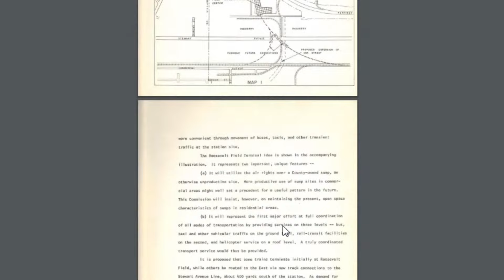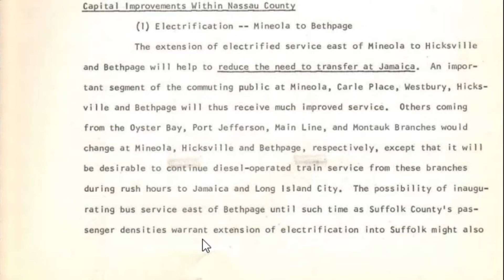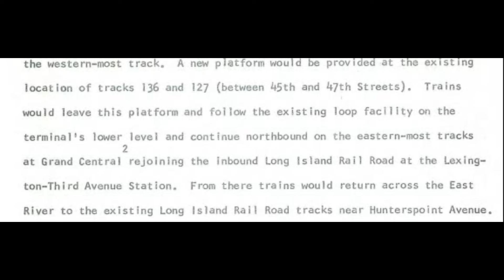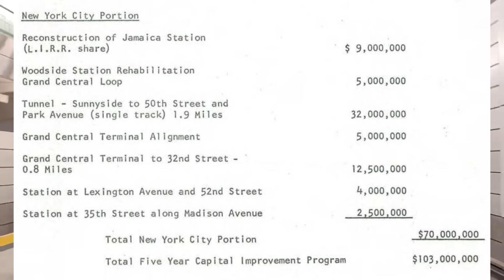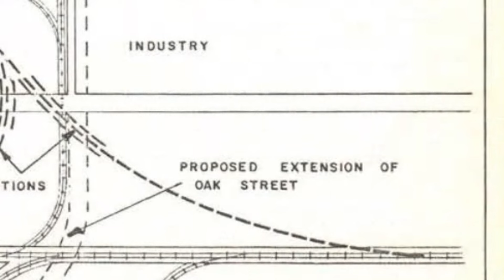The Forgotten LIRR Expansion Plans from 1963: Better Rail Service for Nassau County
We don't see massive expansions of the LIRR(Long Island Railroad) these days(except East Side Access and Main Line third track). But back in 1963, Nassau County proposed some interesting expansion plans for the LIRR, today we will take a look at these proposals.

*All clips in this video were filmed by me.

0:00 Intro
1:00 Main Line Electrification and Grade Seperation
1:50 LIRR to Grand Central(Different Plans than now)
4:00 Atlantic Branch Subway Conversion
4:17 Branch line to Roosevelt Field, East Medow, and Levittown/Nassau County Loop
6:30 Conclusion

“New York's Forgotten Railways” All Episodes